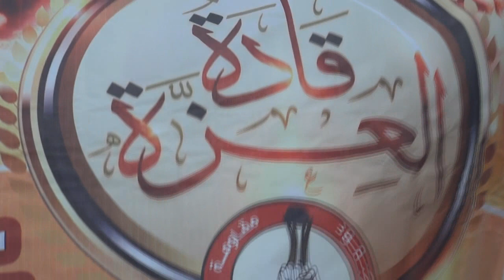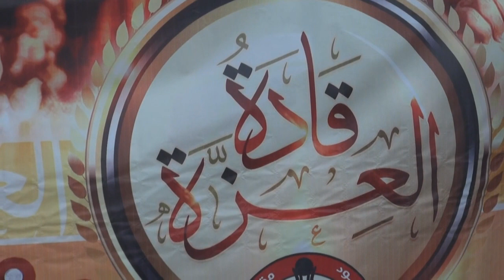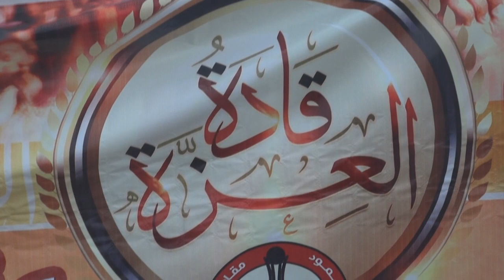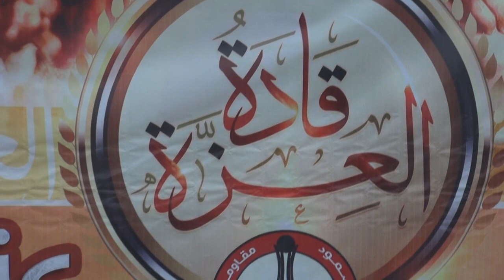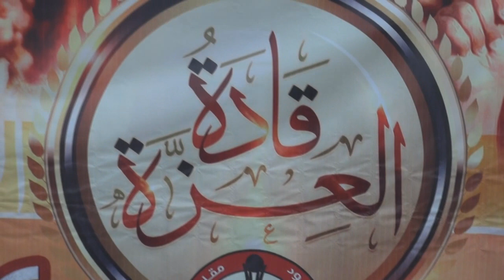كلمة حرائر ثورة 14 فبراير بمسيرة "قادة العزة" في سترة 2014\4\10 Bahrain